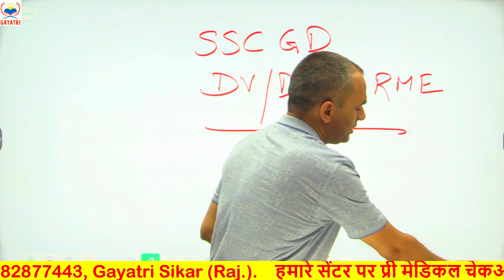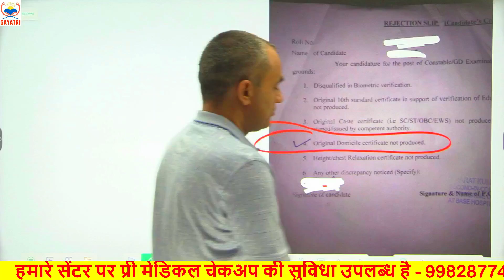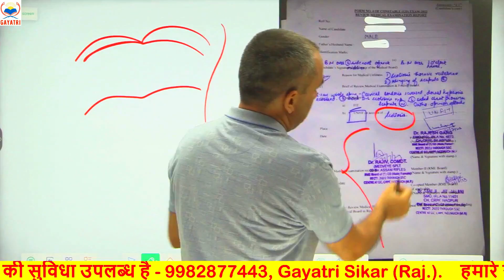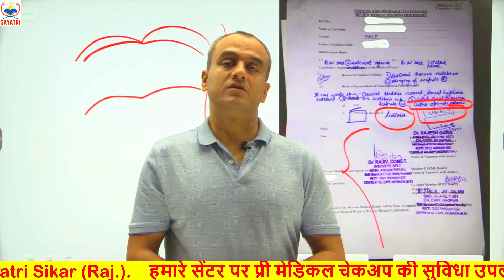29 July 2023 ll SSC CONSTABLE GD RE MEDICAL FIT || री मेडिकल पॉइंट में भी फिट हो रहें हैं ||PART - 3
ssc gd 2022 ssc adda,
ssc gd 2022 apply online,
ssc gd 2022 age relaxation,
ssc gd 2022 admit card kab aaega,
ssc gd 2022 admit card kaise download karen,
ssc gd 2022 all shift question paper,
admit card ssc gd 2022,
adda247 ssc gd 2022,
analogy reasoning ssc gd 2022,
ankit bhati ssc gd 2022,
age limit for ssc gd 2022,
ankit bhati hindi ssc gd 2022,
atul sir hindi class ssc gd 2022,
abhinay maths ssc gd 2022,
ankit with rojgar ssc gd 2022,
age relaxation in ssc gd 2022,
ssc gd 2022 by rojgar with ankit,
ssc gd 2022 bengali class,
ssc gd 2022 by gaurav sir,
ssc gd 2022 by gs education,
ssc gd 2022 by exampur,
ssc gd 2022 by khan sir,
ssc gd best books 2022,
best post preference for ssc gd 2022,
bharat aur uske padosi desh ssc gd 2022,
blood relation reasoning tricks ssc gd 2022,
bihar cut off ssc gd 2022,
bhartiya samvidhan ssc gd 2022,
bihar ka cut off ssc gd 2022,
best post in ssc gd 2022,
bharat ka itihas ssc gd 2022,
books and authors for ssc gd 2022,
ssc gd 2022 current affairs,
ssc gd 2022 class by exampur,
ssc gd 2022 cut off kitna jayega,
ssc gd 2022 content not verified,
ssc gd 2022 class rojgar with ankit,
ssc gd 2022 class math,
ssc gd 2022 cut off assam,
ssc gd 2022 cut off rajasthan,
ssc gd 2022 coding decoding,
ssc gd 2022 class assamese,
calendar reasoning ssc gd 2022,
central region ssc gd 2022 admit card,
chandra institute allahabad ssc gd 2022,
coding decoding reasoning ssc gd 2022,
content not verified ssc gd 2022,
correction date of ssc gd 2022,
culture ssc gd 2022,
current affairs utkarsh classes ssc gd 2022,
ssc gd 2022 documents,
ssc gd 2022 date extended or not,
ssc gd 2022 details,
ssc gd 2022 details tamil,
ssc gd 2022 date extended,
ssc gd 2022 date,
ssc gd 2022 document verification,
ssc gd 2022 date of birth,
ssc gd 2022 date badhega ya nahin,
ssc gd 2022 december,
deepak sir reasoning ssc gd 2022,
dhasu sir maths ssc gd 2022,
dice reasoning ssc gd 2022,
discrimination reasoning ssc gd 2022,
deepak sir reasoning playlist ssc gd 2022,
data interpretation ssc gd 2022,
discount ssc gd 2022,
decimal and fraction ssc gd 2022,
distance and direction reasoning ssc gd 2022,
documents required for ssc gd 2022,
ssc gd 2022 exam syllabus,
ssc gd 2022 exampur hindi,
ssc gd 2022 english class,
ssc gd 2022 expected final cutoff,
exampur hindi class ssc gd 2022,
elementary mathematics ssc gd 2022,
exampur math ssc gd 2022,
exampur ssc gd 2022,
exampur reasoning class ssc gd 2022,
exampur current affairs ssc gd 2022,
english for ssc gd 2022,
exampur test series ssc gd 2022,
ssc gd 2022 full syllabus,
ssc gd 2022 final merit list,
ssc gd 2022 form last date,
ssc gd 2022 free classes,
ssc gd 2022 final merit,
ssc gd 2022 final cut off west bengal,
final cut off ssc gd 2022,
final merit ssc gd 2022,
folk dance ssc gd 2022,
sscgd 2022 final result

fill in the blanks ssc gd 2022,
full syllabus of ssc gd 2022,
full information about ssc gd 2022,
free classes for ssc gd 2022,
figural classification reasoning ssc gd 2022,
free mock test ssc gd 2022,
ssc gd 2022 gs rojgar with ankit,
ssc gd 2022 gk gs syllabus,
ssc gd 2022 gk gs by khan sir,
ssc gd 2022 gk gs by exampur,
ssc gd 2022 general awareness,
ssc gd 2022 gk gs rojgar with ankit,
ssc gd 2022 gk rojgar with ankit,
gagar me sagar by rojgar with ankit ssc gd 2022,